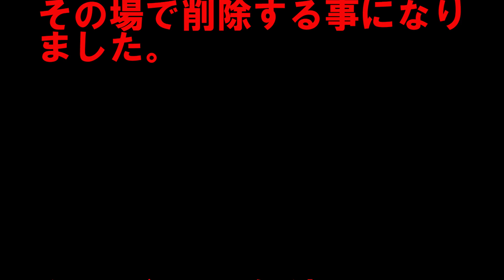ぼったくりバー トルコで詐欺師について行くと・・・【詐欺事件】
【詐欺被害】【事件】トルコで詐欺師について行くと・・・

トルコ・イスタンブールでぼったくり詐欺師に遭遇した中島兄弟。

敢えてその詐欺師に付いて行くことに・・・
果たして中島兄弟は無事詐欺師から逃れれるのか？

【中島兄弟chとは】
とにかく好奇心旺盛な実の兄弟が世界一周しながら動画撮影。予期せぬトラブルに巻き込まれたり、アホなチャレンジをしたり、ぐだぐだ話したり。時には社会の闇に切り込むシリアスな回も。

応援してもらえたら泣いて喜びます！

★中島兄弟の紹介
しん兄とさとりんからなる実の兄弟。
2人が共通して好きなものは「旅」
仕事は兄弟でイベント会社を経営しています。

★Facebookページ「いいね！」お願いします。

★中島兄弟が手がけるイベント
全国で毎週開催中！

【旅人ちゅう。】
全国の旅好きやバックパッカーを集めて交流飲み会

【イベントちゅう。】
あなたの好きな集まりが絶対見つかる社会人サークル

■関連動画（しん兄の好きな詐欺系動画）

【偽物天国】コピーモールの超激可愛い店員と値段交渉して見た【セブ島パークモール】

【偽物天国】異次元の値段交渉でルイヴィトン買ってみた！中国深セン【後編】

不法【ブチギレ】ガチ詐欺師に襲われたので説教してやった。